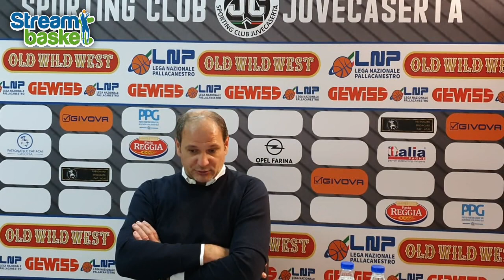30.10.2019 Serie A2 CASERTA - MONTEGRANARO 72 - 76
La Juvecaserta becca la seconda sconfitta consecutiva e resta penultima in Classifica. Le interviste.